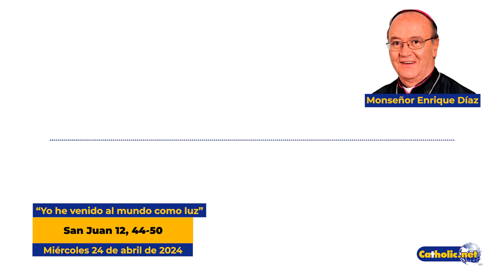24 de abril de 2024 - Mons. Enrique Díaz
"Yo he venido al mundo como luz" San Juan 12, 44-50

Donde quiera que este día vayamos sintamos ese resplandor que nos acompaña, que nos ilumina y que nos hace discernir lo bueno de lo malo, lo que ayuda, une y fortalece.

🙏 Meditación al Evangelio 24 abril 2024, Mons. Enrique Díaz ➡️